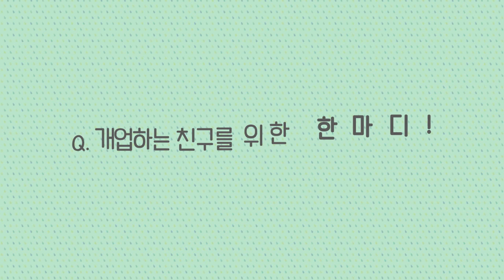'스웨덴 세탁소' 인터뷰스팟_배누리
여주인공 친구 영미 역의 배누리양!